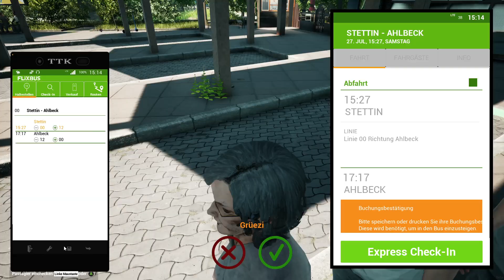FBS | F14 | Stettin - Ahlbeck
Herzlich Willkommen zu einem neuen FBS Video! Heute fahren wir mal nach Deutschland. Und zwar geht es heute von Stettin nach Ahlbeck. Ich wünsche euch viel Spaß beim anschauen 👍LG Benni 👋✌️